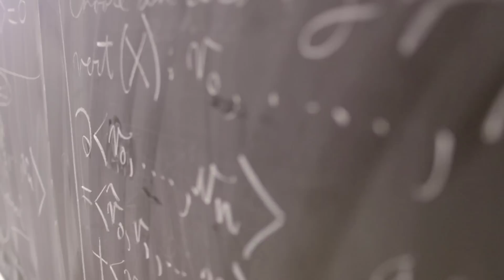This is LAS: Danielle Leibowitz, Problem Solver